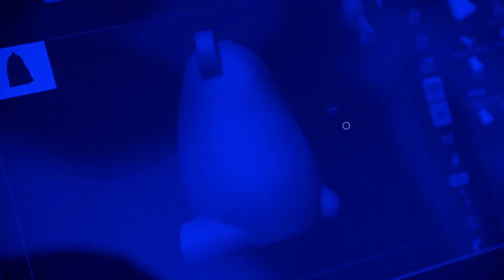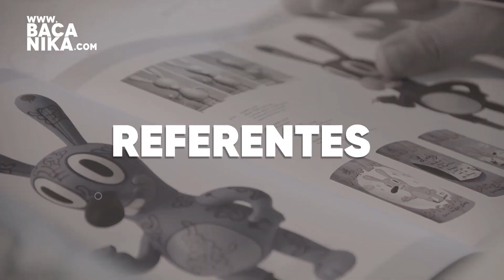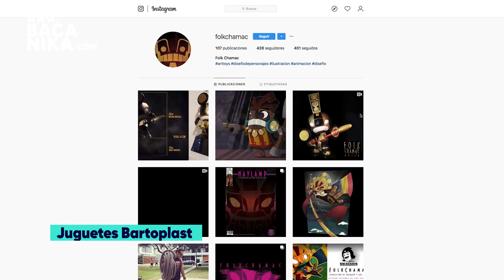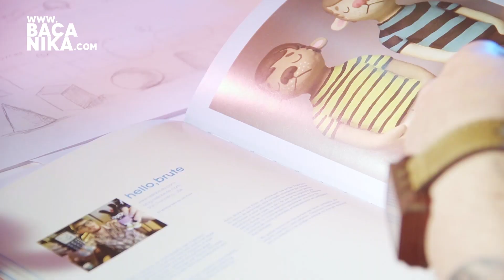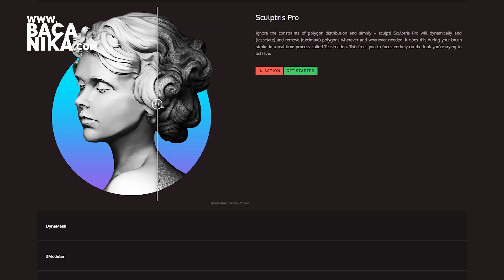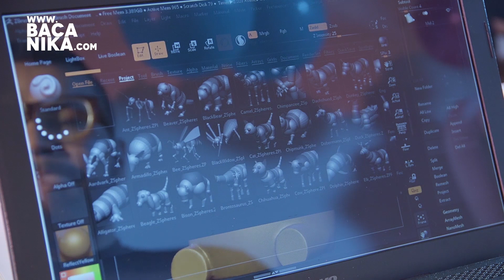Tutorial art toys: juguetes para niños grandes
Iván Espinel, uno de los creativos detrás de Art Toys Gama Collective, llegó desde Medellín para explicarnos cómo hacer el prototipo de un juguete de autor: cuáles son sus referentes, qué materiales usa, cómo es su proceso creativo y de producción.